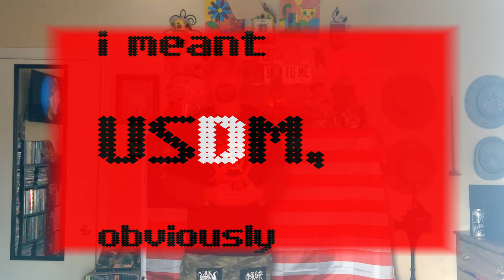My Top 6 1980s USBM Releases (early black metal from the United States)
This is my second metal-related video, a list of my top 6 early black metal releases (1980s) from the USofA. The genre has existed here in the States for a few decades now, and has produced several fantastic artists. Here I document the best early releases, those from the 1980s.

00:00 title sequence
01:24 the list

+NME (1984 - Tacoma, Washington)
+Goatlord (1986 - Las Vegas, Nevada)
+Baphomet - (1986 - Salt Lake City, Utah)
+Toten (1987 - New York)
+Sathanas (1988 - Philadelphia, Pennsylvania)
BONUS